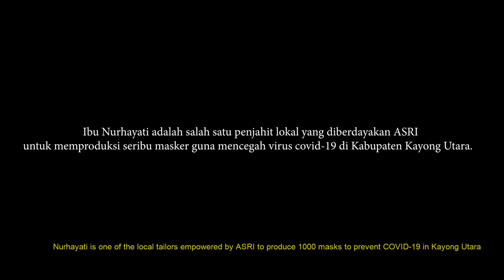ASRI BERDAYAKAN PENJAHIT LOKAL : 1000 MASKER DIBAGIKAN